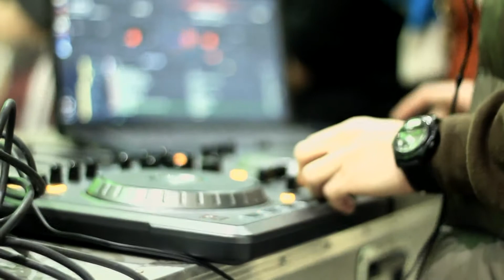Jam Session 2013